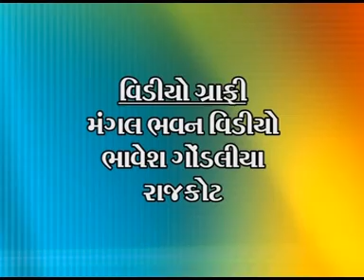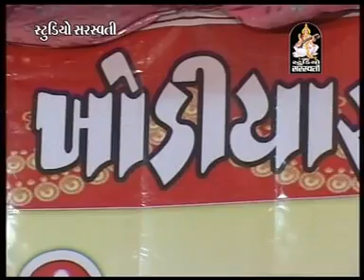Gujarati Live Bhajan 2014 | Damayanti Baradai Live Bhajan | Full Non Stop Video Bhajan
Album Name : Mul Dwarka Live
Artist Name : Damayanti Baradai.
Music Label : Studio Saraswati